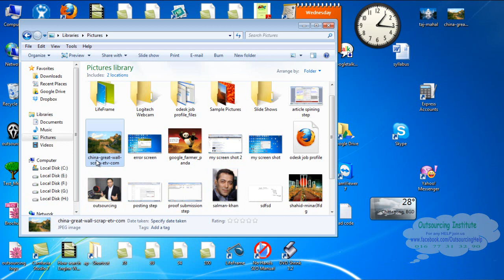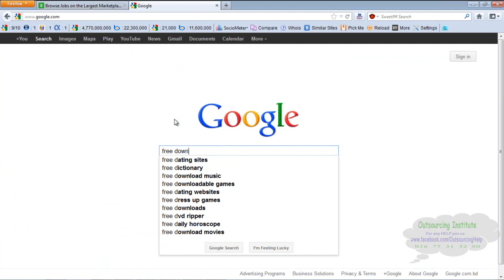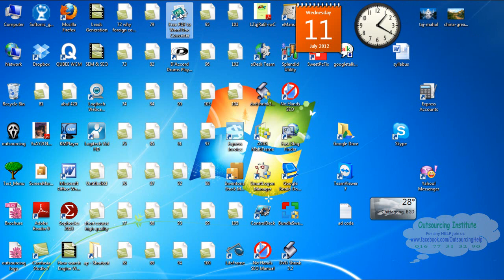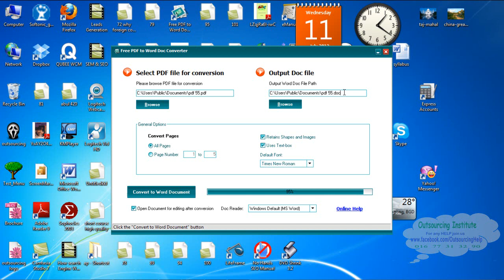Data Convert Full Bangla Tutorial || Data Entry Lesson- 11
Data Entry And Web Research Bangla Tutorial (2020)
this tutorial i am going to teach you about data entry and web research.this is a tutorial for begginers data entry and web research have a great place in freelancing marketplaces.so after learning you guys can easily start doing this type of jobs

6. Data Processing Full Bangla Tutorial 2017 || Data Entry Lesson- 6

ডাটা এন্টি জব,
ডাটা এন্টি শিখবো,
ডাটা এন্ট্রি বাংলা টিউটোরিয়াল